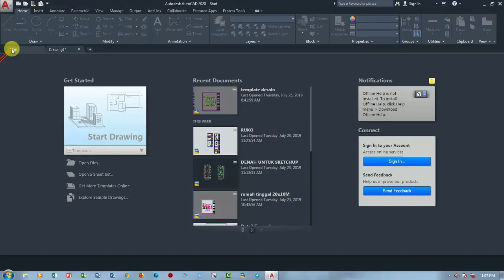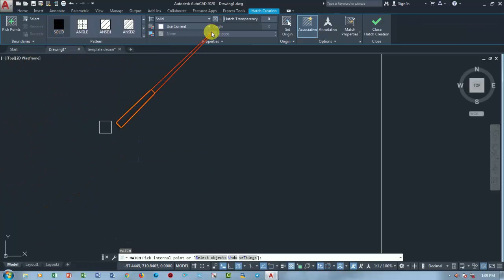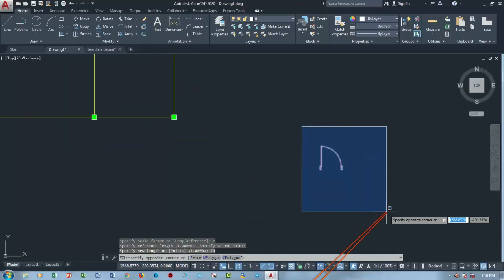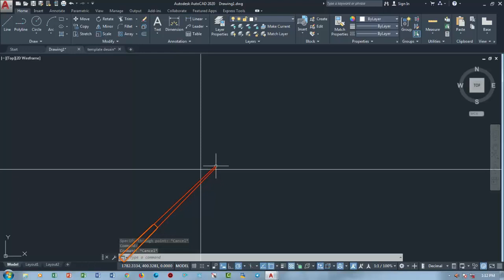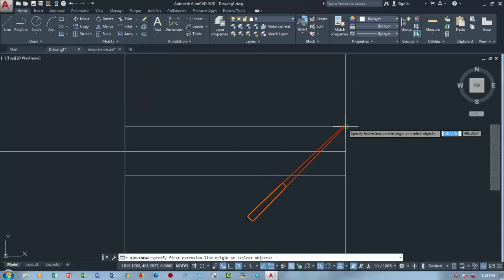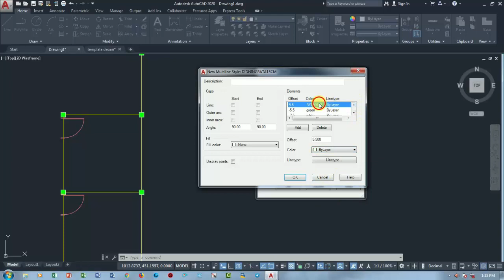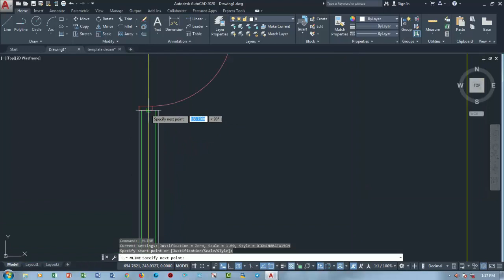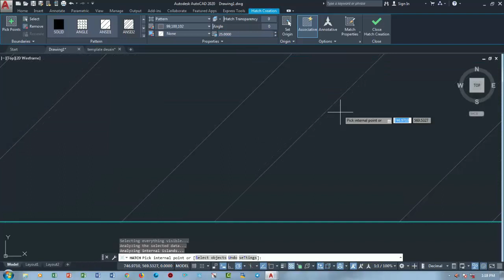Membuat Garis Dinding Dengan Menggunakan Multiline Style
Membuat dinding menggunkan Perintah Command MLST di Autocad. Cara ini merupakan cara yang cukup mudah untuk di Aplikasikan pada gambar gambar denah bangunan